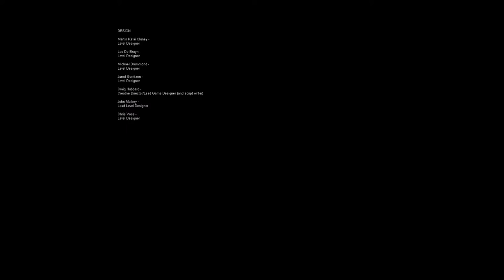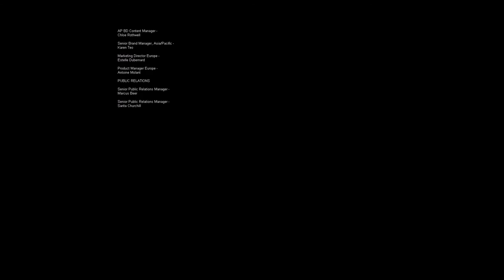Let's Play F.E.A.R. (BLIND) - Episode 14 [FINALE]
Welcome to Let's Play F.E.A.R. Blind! A game series that was requested a handful of times on my horror game request video. This is an FPS game mixed with a slight element of horror. So I assumed that it wouldn't be that scary. While a majority of the game is gun fights, there is a hint of creepy and sometimes full on scary moments that'll prove to pop your ear drums.

This Let's Play is short. Only containing 14 episodes. Most episodes are not the normal 35:30 in length. This was an effort to keep the recording from bugging out. So I apologize for any shorter that usual episodes.

F.E.A.R. is not all scary and a gun fights, there is a really interesting story behind it all. This is one of the few reasons I have gotten pulled into the universe. I must know more!

The date this game was released was 2005.

Up next will be the F.E.A.R. DLC, hope to see you there!